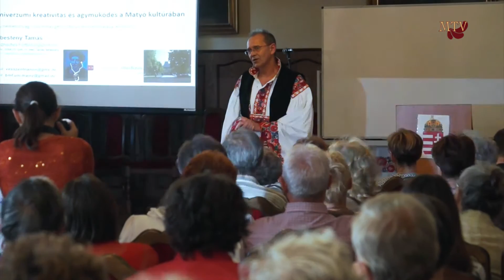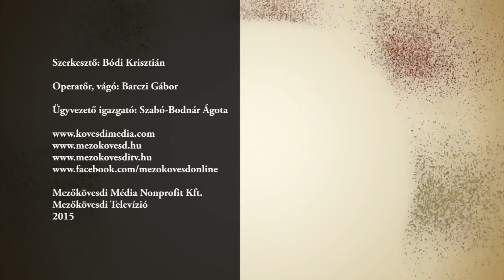I. Matyó Világtalálkozó - Univerziumi kreativitás és agyműködés a matyó kultúrában